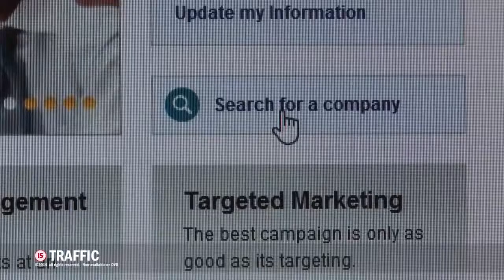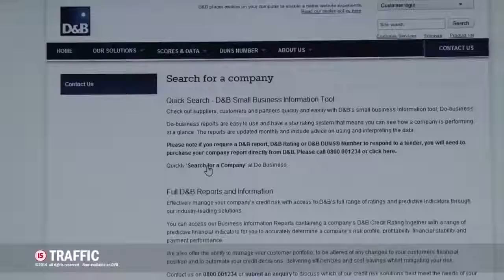Social Services UK CPS exposé looting children